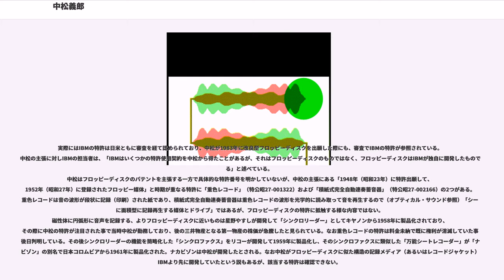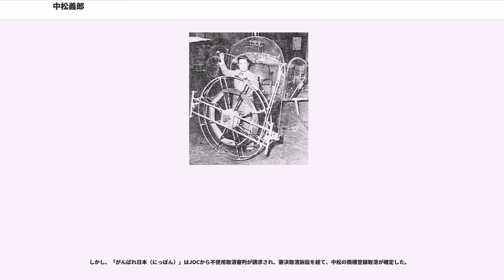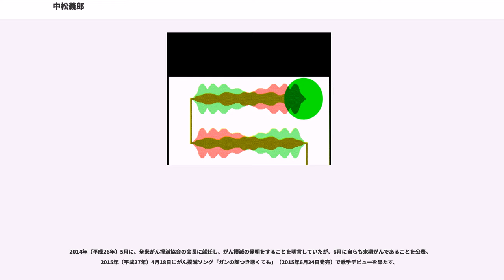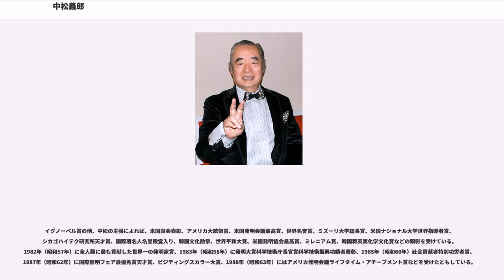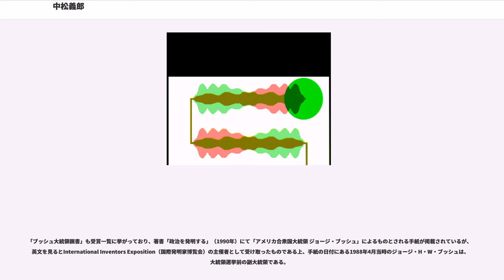中松義郎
中松 義郎（なかまつ よしろう、通称: ドクター中松、英語表記: Dr. NakaMats 1928年〈昭和3年〉6月26日 - ）は、日本の発明家、実業家である。「ドクター中松創研」代表取締役、日本文化振興会第10代会長、現副総裁、国際発明協会および世界天才会議の主宰者。東京都知事選挙に繰り返し出馬するなどのパフォーマンスで注目を集め、タレントとしてテレビに出演するようになった。

東京府（現在の東京都渋谷区）出身。母親は東京女子高等師範学校（現:お茶の水女子大学）を卒業した教師であった。学校は、初め麹町小学校に越境通学した後、東京・原宿の自宅から至近の青山師範学校付属小学校（現:東京学芸大学附属世田谷小学校）に4年生から編入した。

その後は旧制麻布中学校、海軍兵学校舞鶴分校、旧制成城高等学校理科甲類を経て、1953年（昭和28年）に東京大学工学部を卒業した。卒業後は三井物産に就職した。ヘリコプターの営業に携わり、この際にヘリコプターによる農薬散布を発案したという。

1959年（昭和34年）、イ・アイ・イに入社、専務、副社長を歴任した。1971年（昭和46年）、同社社長との対立から独立した中松はナコー（現在のドクター中松創研）を設立、自らの研究開発の拠点とした。

家族は妻と2男1女。座右の銘は「撰難楽」（“せんなんらく”。愚か者は楽な道を、天才は困難な道を選ぶという意味）。趣味・特技はカメラ、ピアノ、ダンス。

尊敬する人は101歳で死去した母であり、東京都知事選への出馬を促したのも母であったという。

野球などのスポーツに造詣が深く、1990年（平成2年）には日本人として初めてメジャーリーグ球団ピッツバーグ・パイレーツの始球式を行っている。

「君が代」をコンピュータで行進曲調にアレンジし、歌詞は原曲の通りに自身で吹き込んだシングルCDを発売したことがある。

20歳の頃にセックスをすると頭が悪くなるとも主張しており、自身も24歳までセックスをしていなかったという。

「ドクター中松」という通称で知られているが、中松が有する学位は学士号であり、博士号（ドクター）は保有していない。

中松は、マルタ騎士団から2010年に「サー」の称号を授与されたと自称しており、アパグループ公式サイト内で「サー中松義郎博士」と表記されている。

1991年東京都知事選挙に無所属で立候補、“21世紀の地球都市を発明する”の基本政策を掲げ、自作のジャンピングシューズ（ピョンピョンシューズ又はフライングシューズ）を履いたパフォーマンスを行った。結果はわずか2万7,145票で惨敗ではあったが、一方でバラエティー番組に「奇抜な発明家」として登場する機会も増えた。

翌1992年（平成4年）の参院選には比例区に政党「発明政治」を率いて出馬したが落選した。

また、1995年東京都知事選挙に立候補を表明するも、告示前に断念し、上田哲候補の応援に回っている。

2003年（平成15年）の都知事選では、会見で「ドクター中松ディフェンス (DND)」という発明品で、「ミサイル攻撃を防止できる装置の発明で、首都を、そして都民をこのミサイル攻撃から救う」「北朝鮮のミサイルをUターンさせられる」などと発表した。

2005年（平成17年）のインタビューで「元来、政治家は国のために働くもの。『国のため』という気概をどの程度が持っているかが重要なポイントだ」と政治家には愛国心が必要であると主張した。

2007年（平成19年）、第21回参議院選挙に立候補した際に発表した「ドクター・中松ドクトリン」には、「私にしか出来ない最先端の発明が日本のためになる」「官僚はよく働く者のみなし数を1/2にする」「現行憲法は存在しない。現行憲法の名称は大日本帝国憲法の昭和二十一年改正であるべきである」等記載されていた。2013年（平成25年）に「真の近現代史観」懸賞論文で佳作を受賞した論文「日本は負けていない」でも同様の主張を行っている。

2011年（平成23年）の都知事選に無所属で出馬した時には記者会見で、当選しない場合はあと10回以上選挙に挑戦し続けると宣言した。また80代の年齢で都知事の激務に耐えられるかを尋ねられ、筋トレで身体を鍛えているため80歳時点で50トンの重り（キログラムの誤記ではな...